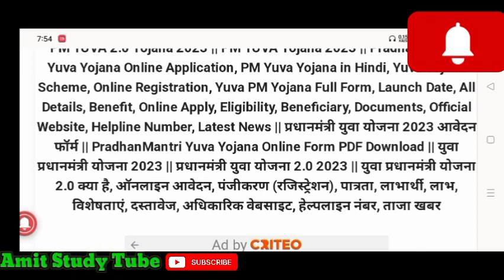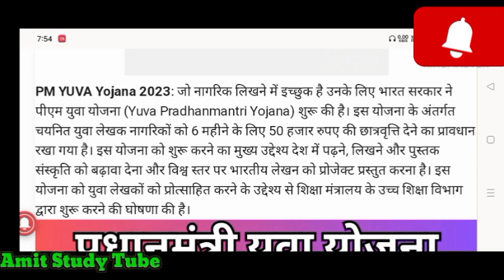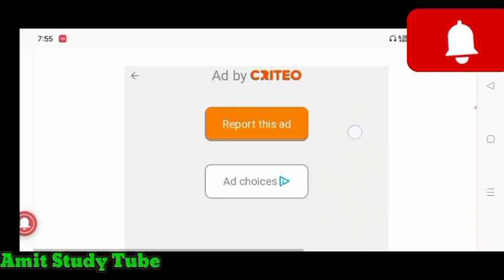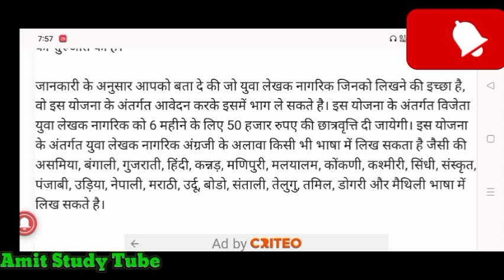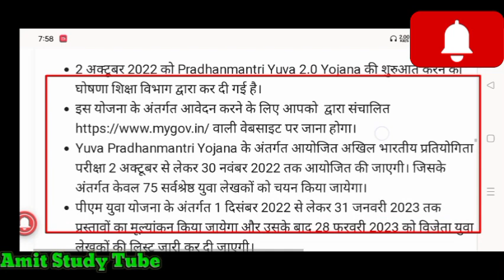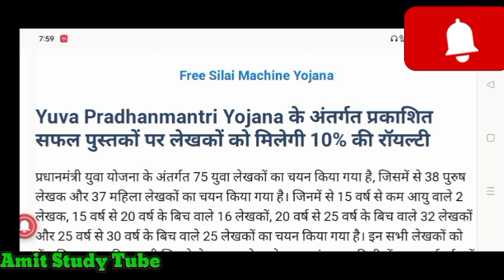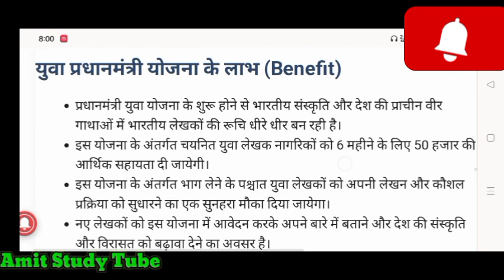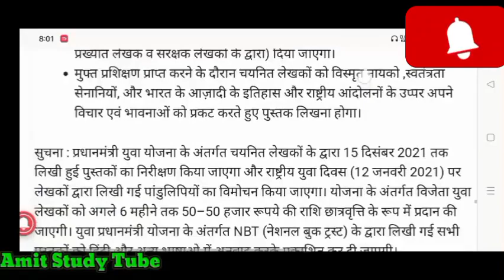प्रधानमंत्री युवा योजना 2023 युवाओं को मिलेगी 50 हजार रुपए तक की छात्रवृत्ति जाने सम्पूर्ण जानकारी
युवा प्रधानमंत्री योजना 2023: (PM) PradhanMantri YUVA 2.0 Yojana अप्लाई ऑनलाइन, पात्रता,लाभ व पंजीकरण प्रक्रिया

PM YUVA Yojana 2023: जो नागरिक लिखने में इच्छुक है उनके लिए भारत सरकार ने पीएम युवा योजना (Yuva Pradhanmantri Yojana) शुरू की है। इस योजना के अंतर्गत चयनित युवा लेखक नागरिकों को 6 महीने के लिए 50 हजार रुपए की छात्रवृत्ति देने का प्रावधान रखा गया है। इस योजना को शुरू करने का मुख्य उद्देश्य देश में पढ़ने, लिखने और पुस्तक संस्कृति को बढ़ावा देना और विश्व स्तर पर भारतीय लेखन को प्रोजेक्ट प्रस्तुत करना है। इस योजना को युवा लेखकों को प्रोत्साहित करने के उद्देश्य से शिक्षा मंत्रालय के उच्च शिक्षा विभाग द्वारा शुरू करने की घोषणा की है।

युवा प्रधानमंत्री योजना 2.0 || Yuva 2.0 PradhanMantri Yojana

Pradhan Mantri Yuva Yojana 2.0: केन्द्र सरकार द्वारा शुरू की गई है। इस योजना में 30 वर्ष के कम आयु वाले युवा लेखक नागरिकों को इस योजना के अंतर्गत आवेदन करने के पात्र माना गया है। युवा संस्करण 2.0 योजना के अंतर्गत चयनित युवा लेखक नागरिकों को 6 महीने के लिए 50 हजार रुपए की स्कॉलरशिप दी जाती है। शिक्षा मंत्रालय के द्वारा पीएम युवा योजना के पहले प्रोग्राम की सफलता के बाद उससे प्रभावित होकर के PradhanMantri Yuva Yojana 2.0 को शुरू किया है।

युवा प्रधानमंत्री योजना 2.0 क्या है?
PM YUVA 2.0 Yojana 2023: भारत के 75 प्रोजेक्ट का हिस्सा है जिसमें युवा पीढ़ी के लेखकों को संस्थाओं, घटनाओं, लोगों, संवैधानिक मूल्यों अतीत, वर्तमान और भविष्य के दृष्टिकोण को सामने लाने का काम दिया गया है। इसके साथ साथ वो भारत की विरासत और संस्कृति को बढ़ावा देने पर भी लिख सकते है। जिससे देश की संस्कृति और विरासत का ज्ञान बढ़ेगा। पीएम युवा योजना के पहले चरण के अच्छे प्रभाव को देखते हुए पीएम युवा 2.0 योजना की शुरुआत की है।

Yuva Pradhanmantri Yojana के लिए पात्रता मानदंड (Eligibility)

युवा प्रधानमंत्री योजना के अंतर्गत आवेदन केवल भारत देश के अंतर्गत स्थाई निवासी लेखक ही कर सकते है।
आवेदन करने वाले लेखक की आयु 30 वर्ष से कम होनी अनिवार्य है।
आवेदनकर्त्ता लेखक के पास आधार कार्ड, निवास प्रमाण पत्र और पैन कार्ड आदि दस्तावेजों का होना जरुरी है।

candidates more details as per read the full notification